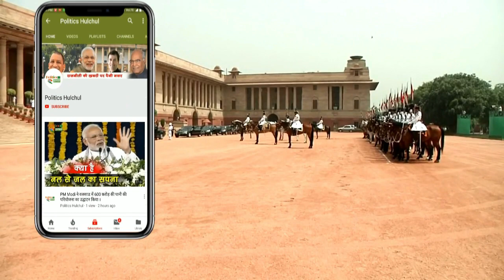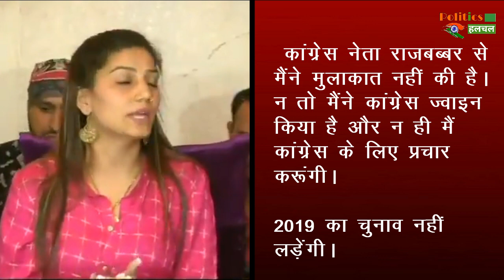Sapna Chaudhary ने कांग्रेस को दिया झटका, कहा-कांग्रेस नहीं बीजेपी के संपर्क में हूं !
Lok Sabha Election 2019 : Sapna Chaudhary Interview | Haryanvi Dancer Singer Sapna Chaudhary Denies Congress | Sapna Chaudhary Joins BJP

EDITOR ► Manjeet